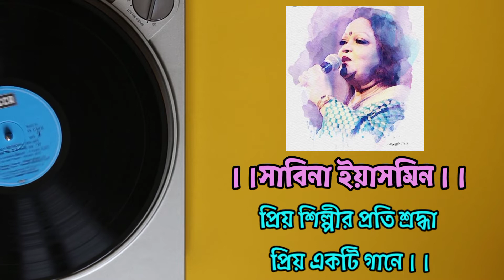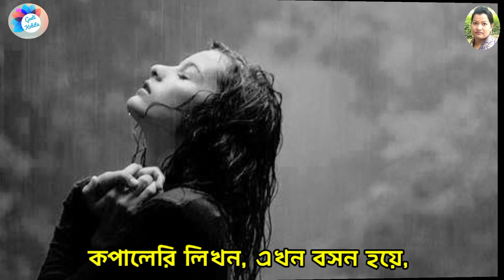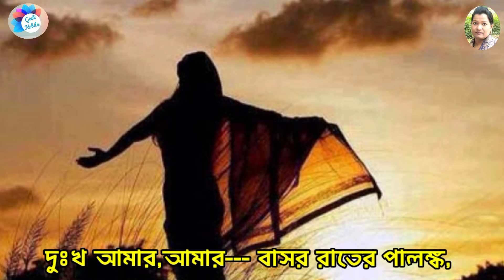দুঃখ আমার বাসর রাতের পালংক (লিরিক্স সহ)/কভারঃসাবিহা রহমান রুনা।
গীতিকবিতায় স্বাগতম।

গীতিকবিতার আজকের আয়োজন বাংলাদেশের পুরনো দিনের একটি চলচ্চিত্রের গান। বিখ্যাত এবং সুপরিচিত গান -দুঃখ আমার বাসর রাতের পালঙ্ক।  গানটির মূল  শিল্পী সাবিনা ইয়াসমিন।

সাবিনা ইয়াসমিন  একজন বাংলাদেশি নেপথ্য সঙ্গীতশিল্পী। বাংলাদেশের চলচ্চিত্রের গানের পাশাপাশি তিনি দেশাত্মবোধক গান থেকে শুরু করে উচ্চাঙ্গ, ধ্রুপদী, লোকসঙ্গীত ও আধুনিক বাংলা গানসহ বিভিন্ন ধারার নানান আঙ্গিকের সুরে গান গেয়ে নিজেকে দেশের অন্যতম সেরা সঙ্গীতশিল্পী হিসেবে প্রতিষ্ঠিত করেছেন। চলচ্চিত্রের গানে কণ্ঠ দিয়ে তিনি ১৪টি জাতীয় চলচ্চিত্র পুরস্কার ও ৬টি বাচসাস পুরস্কার অর্জন করেছেন। শিল্পকলার সঙ্গীত শাখায় অবদানের জন্য বাংলাদেশ সরকার তাকে ১৯৮৪ সালে দ্বিতীয় সর্বোচ্চ বেসামরিক রাষ্ট্রীয় সম্মাননা একুশে পদক এবং ১৯৯৬ সালে সর্বোচ্চ বেসামরিক রাষ্ট্রীয় সম্মাননা স্বাধীনতা পুরস্কারে ভূষিত করে।

চমৎকার এই গানটি গীতিকবিতার জন্য  অনেক সুন্দর করে গেয়ে দিয়েছেন সুকন্ঠি শিল্পী সাবিনা রহমান রুনা।
 সবাইকে ধন্যবাদ।